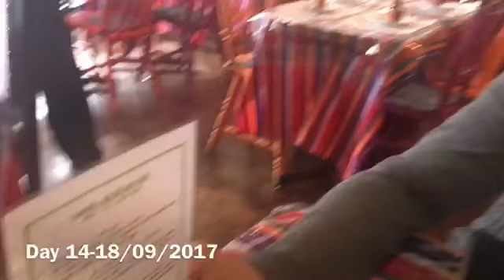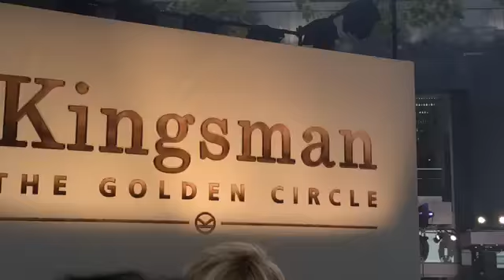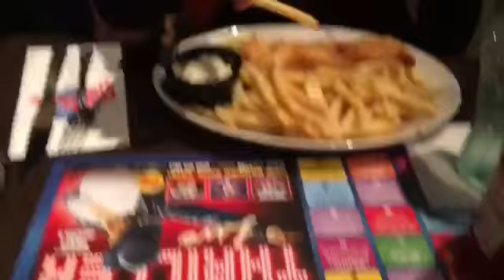Day 14(18/09/2017)- CHANNING TATUM!!!